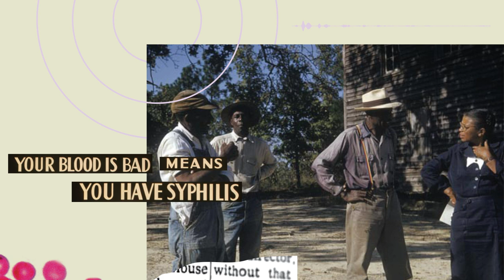Bad Blood, Bad Science | Innate Episode 6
The word “Tuskegee” has come to symbolize the Black community’s mistrust of the medical establishment. It has become American lore. However, most people don’t know what actually happened in Macon County, Alabama, from 1932 to 1972. This episode unravels the myths of the U.S. Public Health Service (USPHS) Syphilis Study (the correct name of the study) through conversations with descendants and historians.

“Bad Blood, Bad Science” is Episode 6 of Innate: How Science Invented the Myth of Race, a podcast and magazine project that explores the historical roots and persistent legacies of racism in American science and medicine. Published through Distillations, the Science History Institute’s highly acclaimed digital content platform, the project examines the scientific origins of support for racist theories, practices, and policies. Innate is made possible in part by the National Endowment for the Humanities: Democracy demands wisdom.

for more information about the Innate digital project.